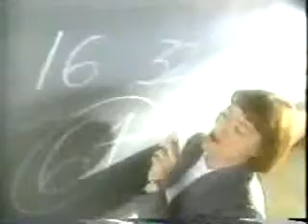Atari Jaguar Commercial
Atari Jaguar Commercial Classic